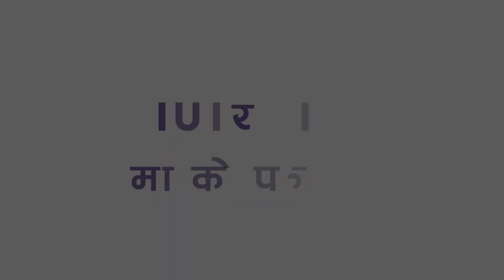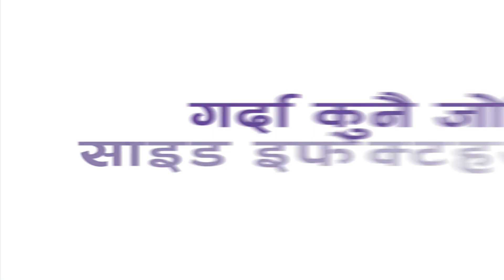Difference between IUI and IVF | Nepal IVF & Fertility Center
IUI (Intrauterine Insemination) vs. IVF (In Vitro Fertilization):

1. Procedure:

IUI: In IUI, prepared sperm is directly placed into the woman's uterus during her fertile period, usually around the time of ovulation.
IVF: IVF is a more complex process that involves the extraction of eggs from the woman's ovaries, fertilizing them with sperm in a laboratory dish, and then transferring embryos back into the uterus.
2. Indications:

IUI: IUI is often recommended for couples with unexplained infertility, mild male factor infertility, or cervical factor infertility. It can also be used for single women or same-sex couples using donor sperm.
IVF: IVF is typically recommended when other fertility treatments have failed, or when there are more severe causes of infertility, such as blocked fallopian tubes, severe male factor infertility, or advanced maternal age.
3. Medications:

IUI: IUI may or may not involve fertility medications. When used, these medications stimulate egg production and enhance the chances of conception.
IVF: IVF usually involves a series of hormone injections to stimulate the ovaries to produce multiple eggs, allowing for the retrieval of multiple eggs for fertilization.
4. Timing:

IUI: Timing is crucial in IUI, and the procedure is typically done around the time of ovulation, often monitored through ultrasound or ovulation predictor kits.
IVF: IVF provides greater control over the timing of conception, as eggs and embryos can be frozen for later use, offering more flexibility in family planning.
5. Success Rates:

IUI: Success rates for IUI vary but tend to be lower than IVF. They can range from 10% to 20% per cycle, depending on the specific circumstances.
IVF: IVF generally has higher success rates compared to IUI, with an average success rate of 30% per cycle for women under 35. Success rates can vary based on factors like age and the cause of infertility.
6. Cost:

IUI: IUI is usually more cost-effective than IVF because it is a simpler and less invasive procedure.
IVF: IVF is typically more expensive due to the complexity of the process, which includes medication, monitoring, and laboratory work.
In summary, the choice between IUI and IVF depends on factors like the underlying causes of infertility, the woman's age, and the couple's preferences. Some individuals may start with IUI and then progress to IVF if needed. Consulting with a fertility specialist is crucial to determine the most suitable treatment plan tailored to your unique situation, maximizing your chances of achieving a successful pregnancy.

Location: 2nd Floor, Ishan Children and Women’s Hospital, Basundhara